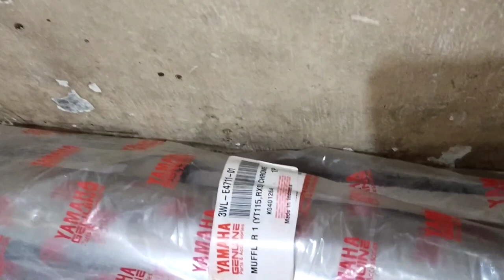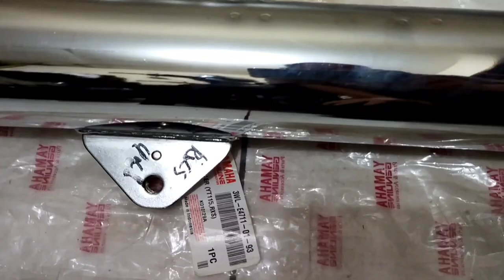Review Knalpot Rx Special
Bagaimanakah review knalpot Rx Special / RXS / RX115?, Seperti Apa review knalpot Rx Special / RXS / RX115? Inikah review knalpot Rx Special / RXS / Rx115 yang paling banyak dicari? Apa perbedaan knalpot Rx Special dan Rx King? Apa kode part knalpot Rx Special? Apakah ini knalpot Rx Special original yang paling laku? seperti apa knalpot Rx Special yang banyak diminati? Simak dan tonton terus videonya sampai selesai ya guys dan temukan semua jawaban dan penjelasannya hanya di video ini, semoga video ini bisa bermanfaat bagi kita semua, salam .